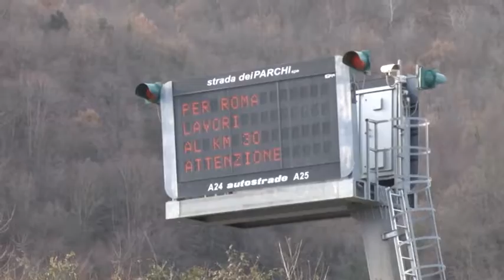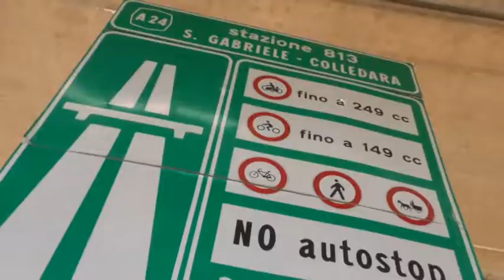Polemica fra il Ministro Toninelli e Strada dei Parchi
Polemica a distanza fra il Ministro ai Trasporti Toninelli e Strada dei parchi, con il concessionario che ha risposto al numero uno de dicastero di via Nomentana che aveva dichiarato che Strada dei parchi aveva lucrato su un bene pubblico